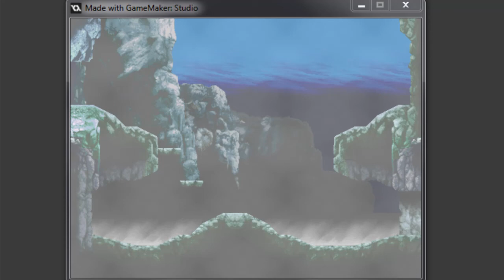Kastlevania Triumph of Ecclesia - Efecto de neblina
Nos complace decir que logramos el efecto de niebla como background (en lugar de un objeto).